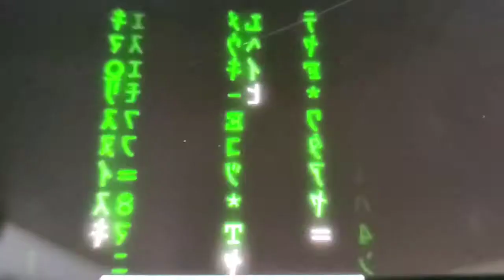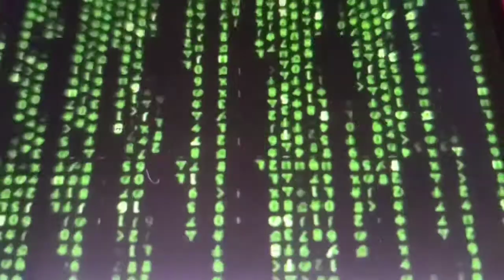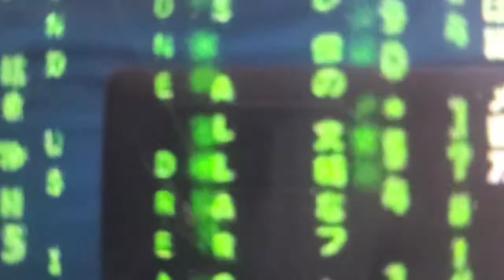Roomba Revenge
Roomba is done working for humans. Now it's time to take matter into his own hands.